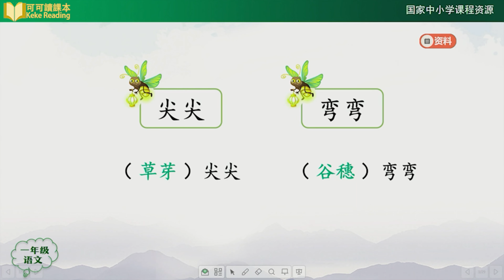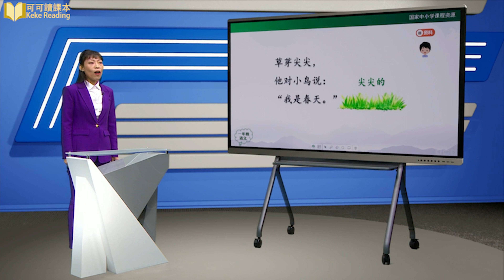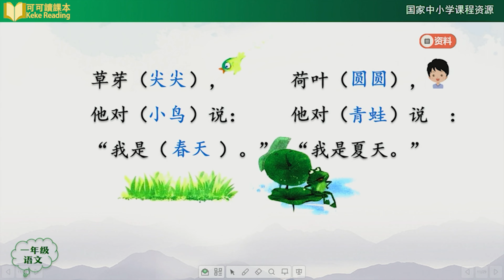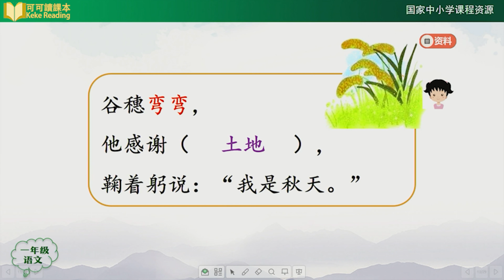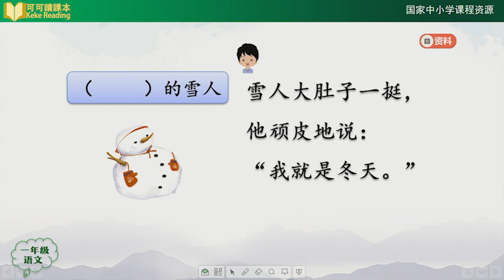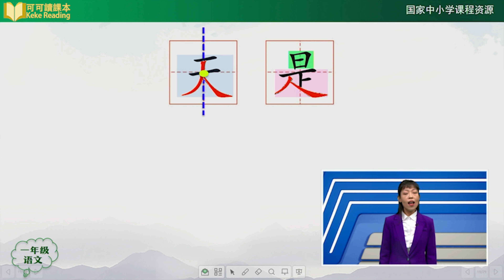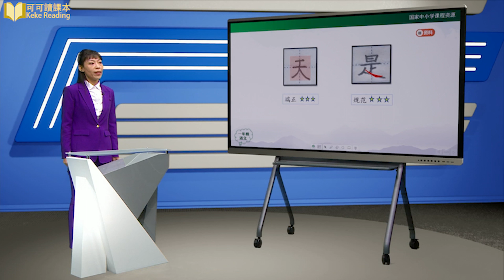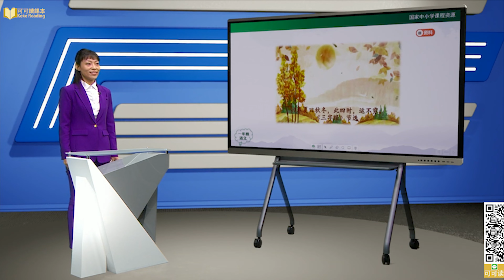《四季》第二课时 小学语文一年级上册